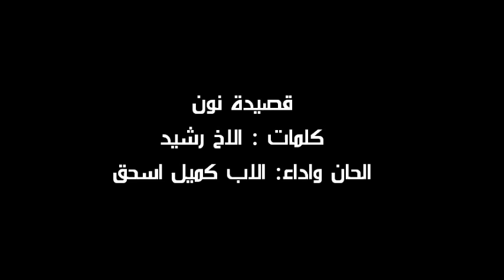قصيدة نون - الاب كميل اسحق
مسيرة تضامن مع مسيحيي العراق و سورية